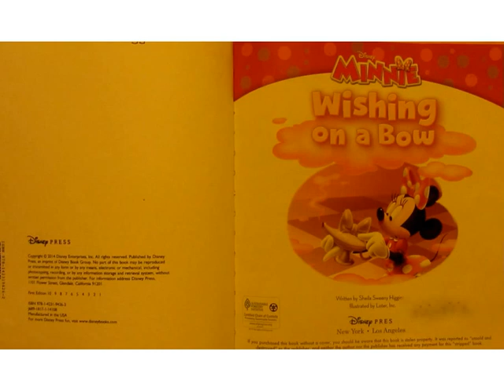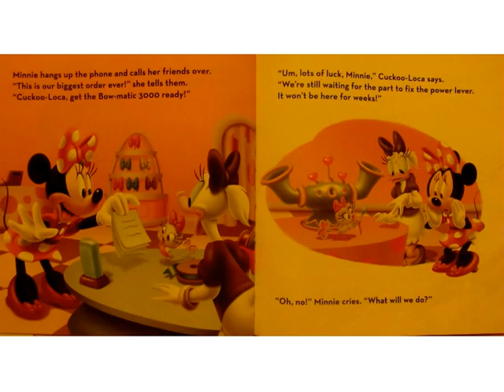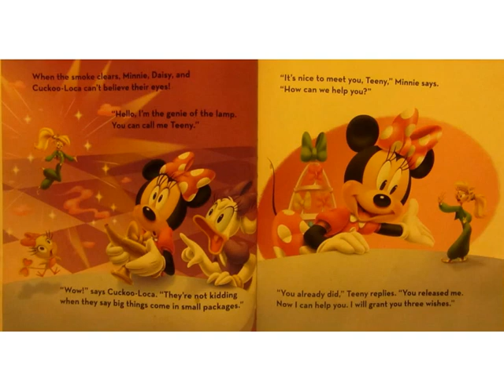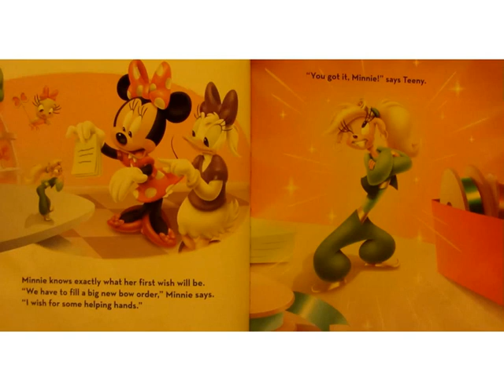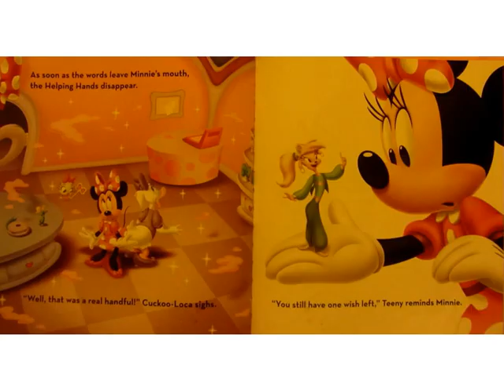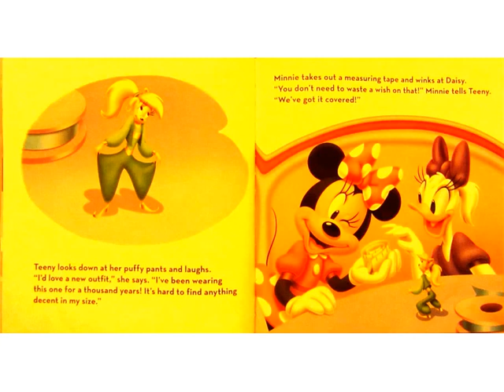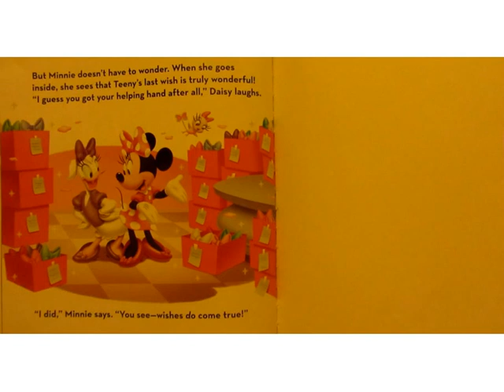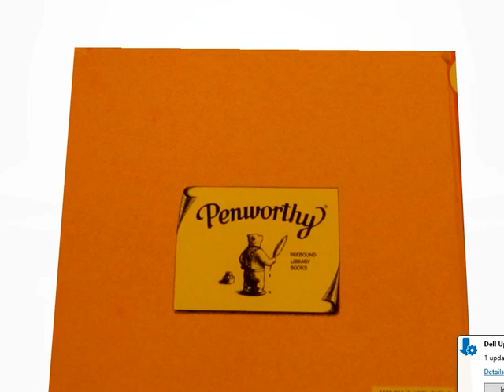Minnie wishing on a bow (story book for kids)